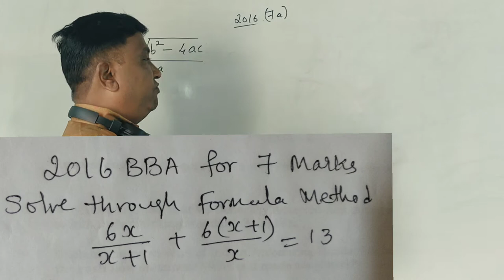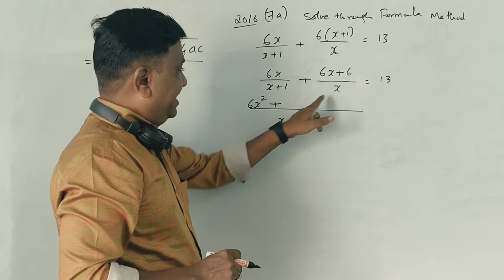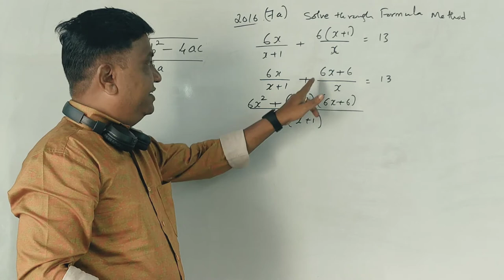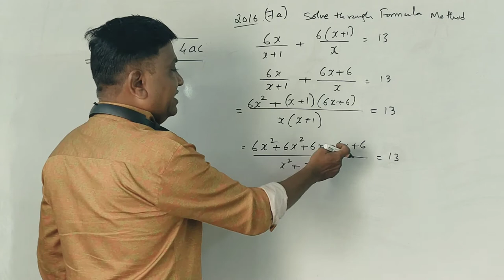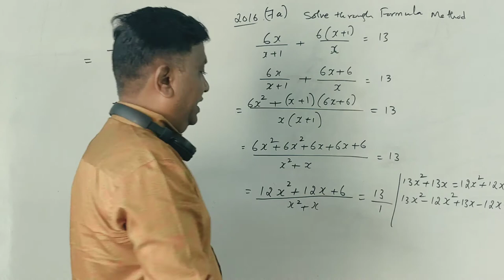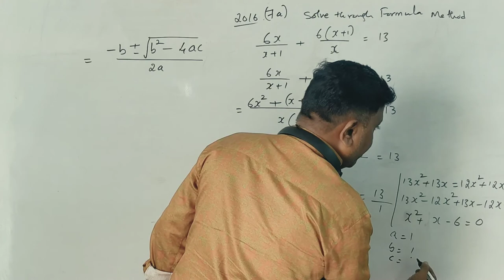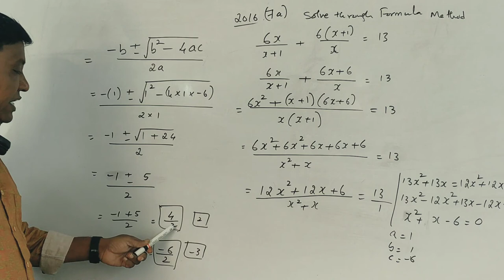Equations - QMB/MTBD - BBA Part 4 for BBA 2016 Question paper BY Srinath Sir